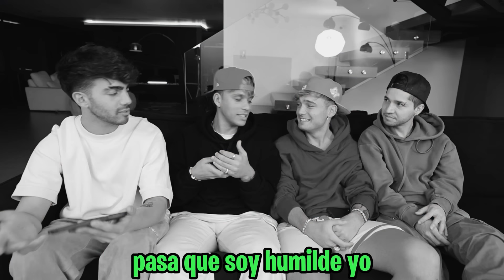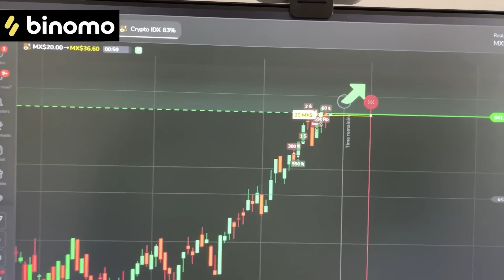¿POR CUÁNTO DINERO LO HARÍAS…? FT IAN LUCAS FEDE VIGEVANI Y EL PARCERITO!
Experimenta la emoción del trading en Binomo y gana hasta 4000 MXN al día
Utiliza mi código promocional y obtén un bono del +50% en tu depósito: NICKSICARO

ME MUDO A MEXICO CON IAN LUCAS FEDE VIGEVANI Y EL PARCERITO!